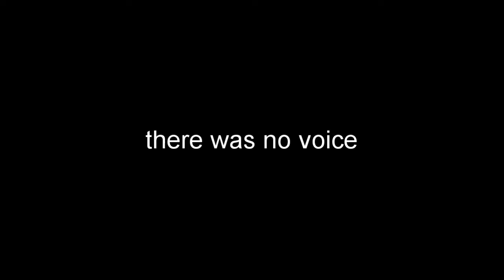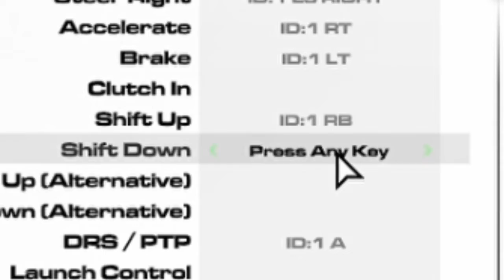Terrible Qualifying | RaceRoom Part 1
ROMAN.